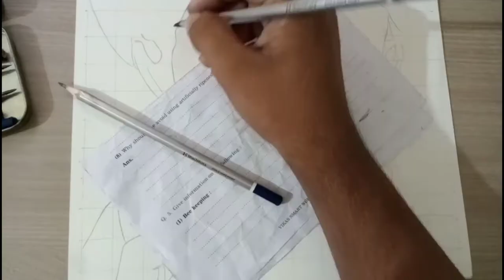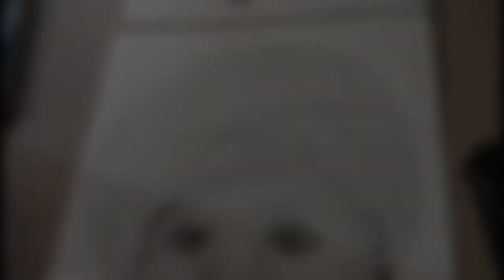cute baby drwaing time lepse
I hope aapko pasand aaya hai gys aap commission artwork ke liye mujhe massage kar sakte mere Instagram account par.

tolls use
artline grafite pencil pack of 6
A4 size drwaing book

.time taken
15 hrs